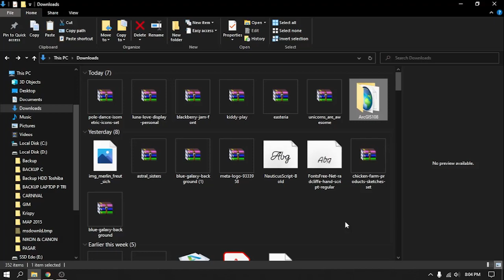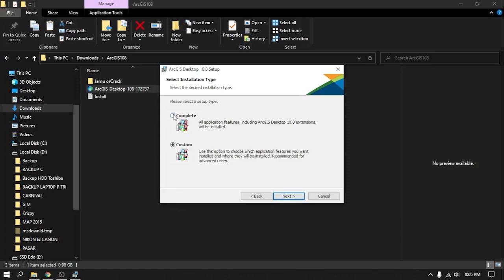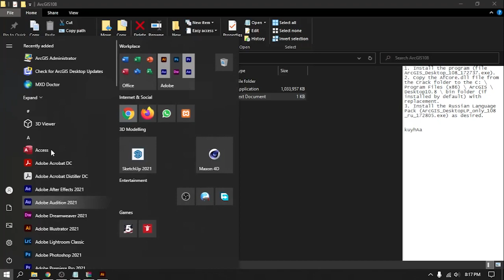TUGAS SIG HIKMATURRIDHO YUSUF (1933010)